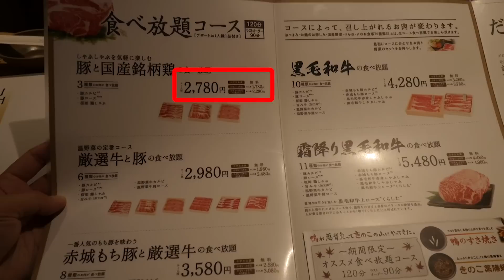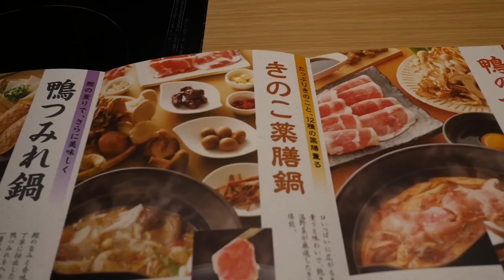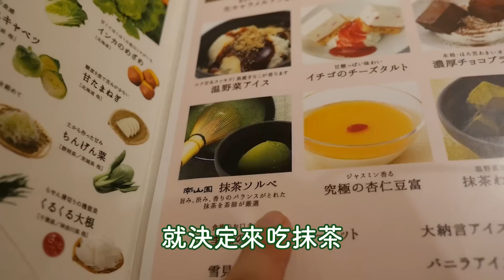天氣轉涼就是要吃火鍋啊！日本涮涮鍋【溫野菜】食記《阿倫來吃喝》跟著阿倫一起吃日本 #9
天氣轉涼就是要吃火鍋啊！日本人氣火鍋連鎖店「溫野菜」食記！想在日本吃火鍋找它就對了！
►看看其它日本的餐廳還有什麼好吃的？

◆淺談日本的日本語言學校生活？一個人來外地不會怕嗎？

◆淺談日本的職場生活，日本公司重視的是什麼？

◆日本女生來談談 - 台灣男生與日本男生的不同？

◆日本女高中生裙子那麼短，難道不怕被看到內褲嗎？

◆日本人喜歡台灣的理由-日本男生為什麼會愛上台灣？